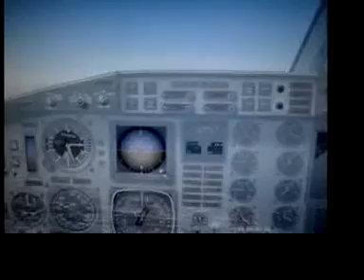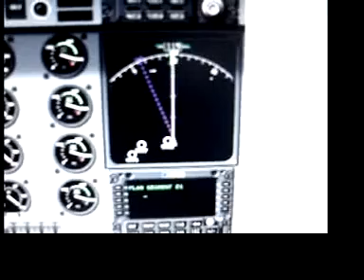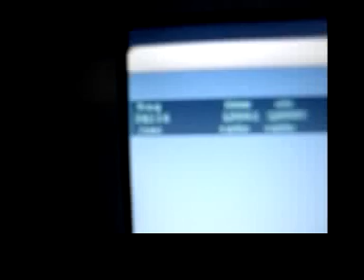P3-C Orion RAAF X-plane overview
this is a beautiful plane and is so easy to fly !